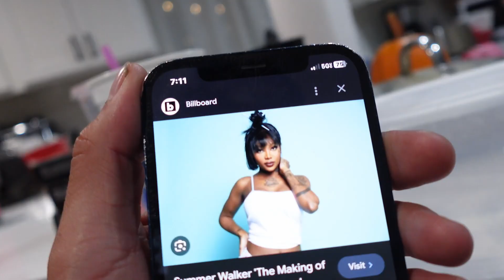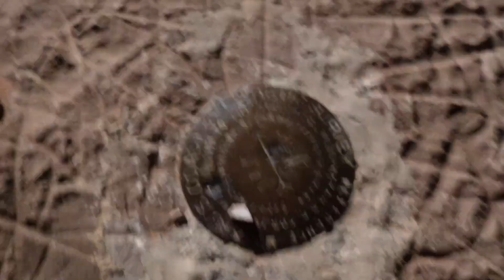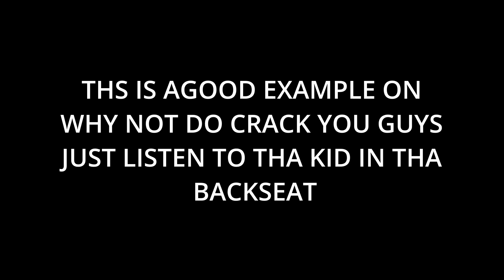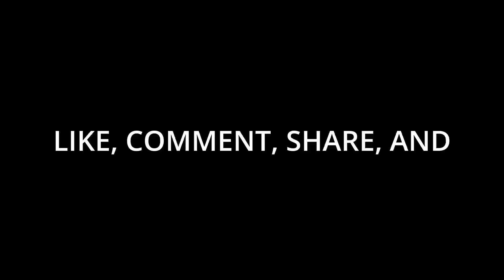WE WENT SHOOTING AND OFF-ROADING!!!! *(THE TRUCK BROKE DOWN)*